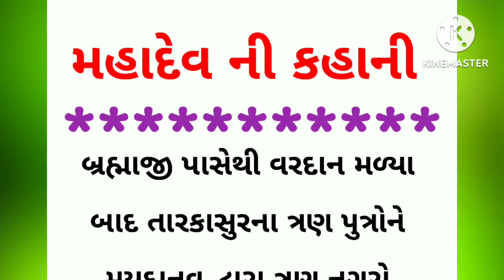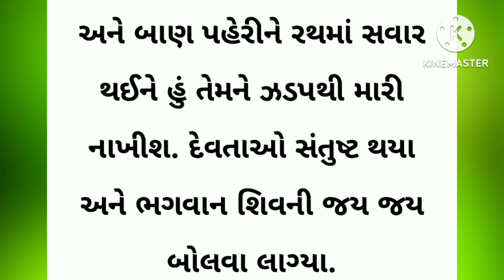મહાદેવ ની કહાની || Best Lessonble Gujarati Story || ભગવાન સ્ટોરી